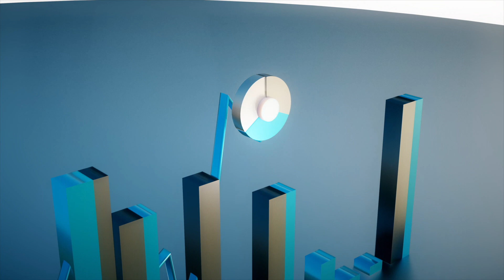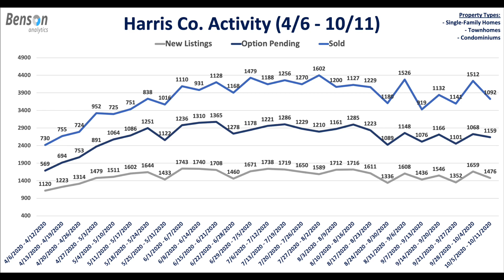Houston Market Update - Market Data Monday (10.12.2020)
𝐋𝐨𝐨𝐤𝐢𝐧𝐠 𝐛𝐚𝐜𝐤...
Over the past 27 weeks, I’ve been tracking daily real estate activity within Harris County. Though it’s most important to look at our local market areas, understanding the macro view of the market is key to understanding the trends.

𝘘𝘶𝘦𝘴𝘵𝘪𝘰𝘯𝘴 𝘢𝘣𝘰𝘶𝘵 𝘵𝘩𝘦 𝘏𝘰𝘶𝘴𝘵𝘰𝘯 𝘳𝘦𝘢𝘭 𝘦𝘴𝘵𝘢𝘵𝘦 𝘮𝘢𝘳𝘬𝘦𝘵? 𝘑𝘶𝘴𝘵 𝘢𝘴𝘬!